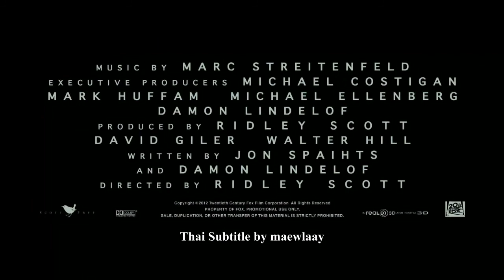ตัวอย่างหนัง Prometheus โพรมีธีอุส